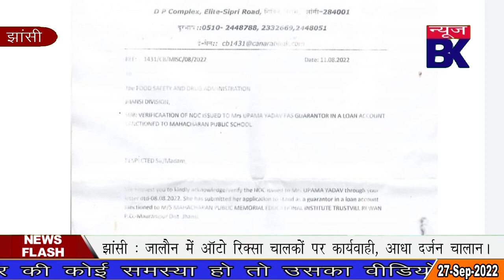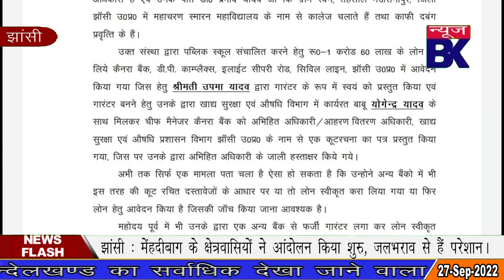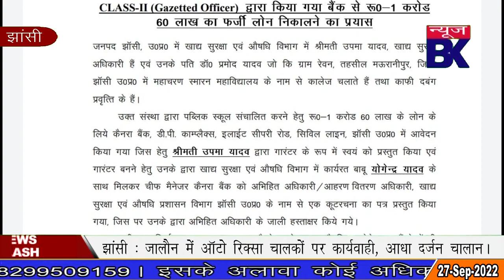घोटाला - झाँसी में अधिकारी के फर्जी हस्तक्षार पर 1 करोड़ 60 लाख का लोन निकालने का प्रयास।